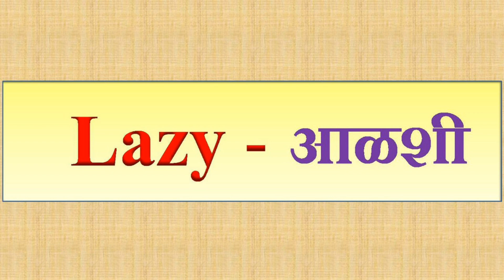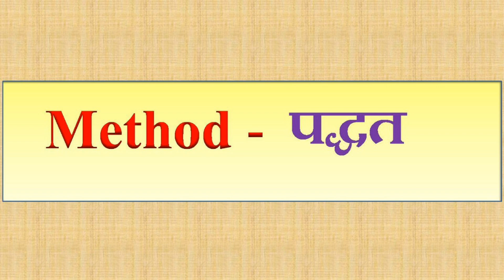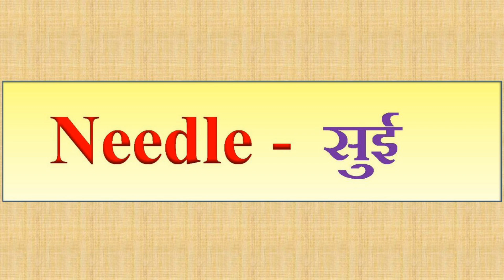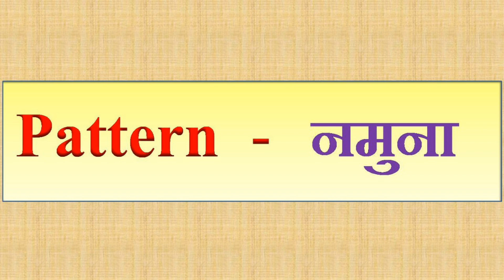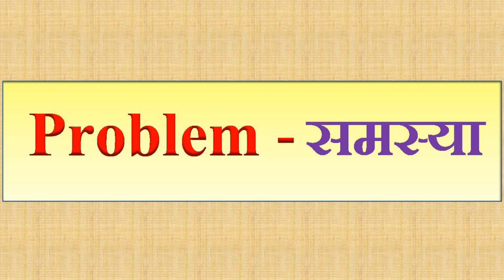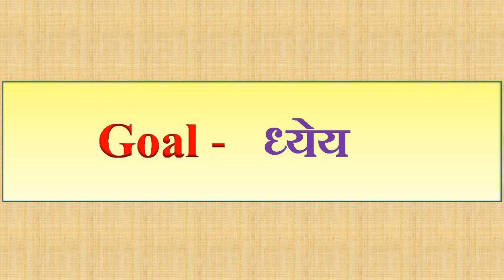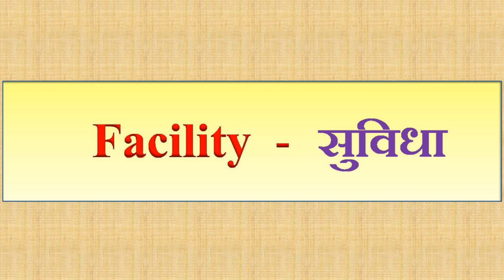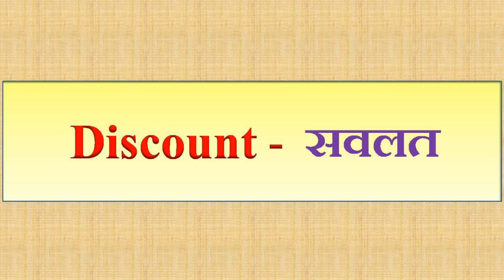Daily use English words || English to Marathi || इंग्रजी शब्दार्थं || English vocabulary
marathi to english and english to marathi translation app
100 words english to marathi
14 khadi english to marathi
10 sentence english to marathi
1000 words english to marathi
proverbs in english to marathi 20